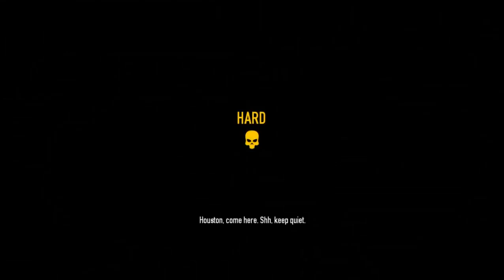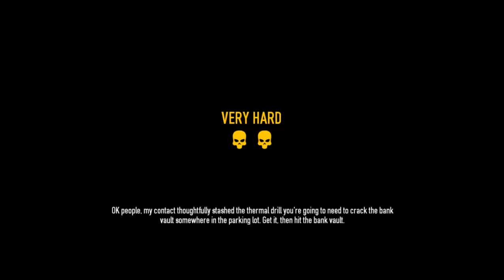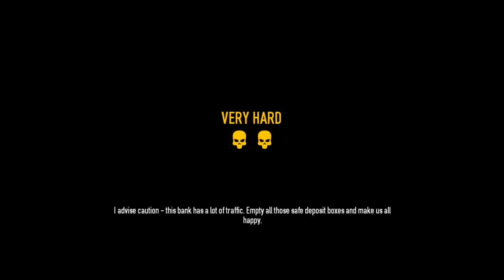Not in a good shape.. (PAYDAY 2) [Bulgarian Dub]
Моля харесвайте,коментирайте и абонирайте се за още :)